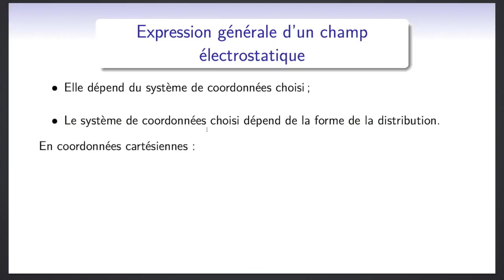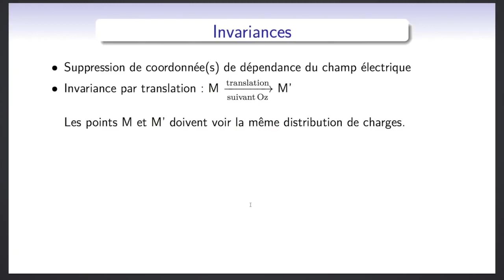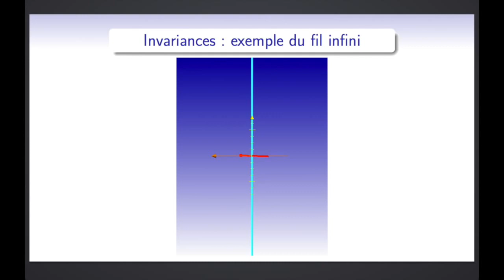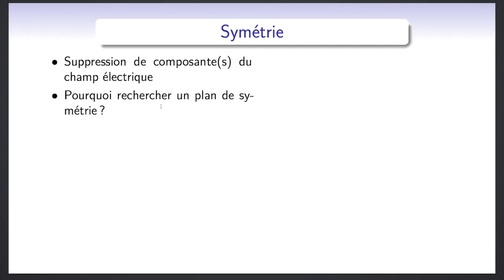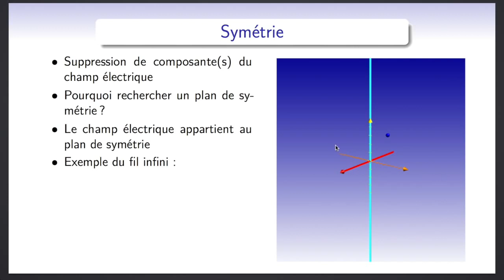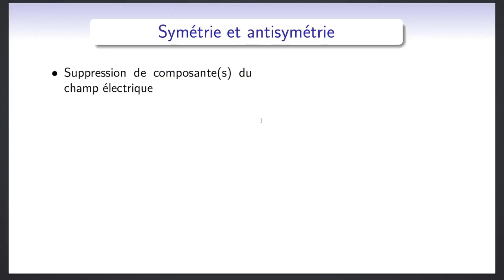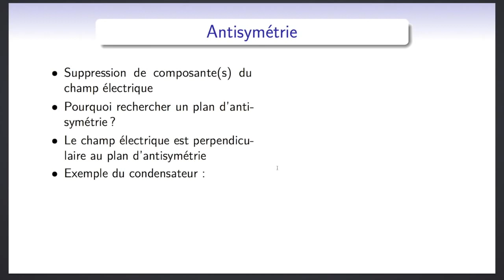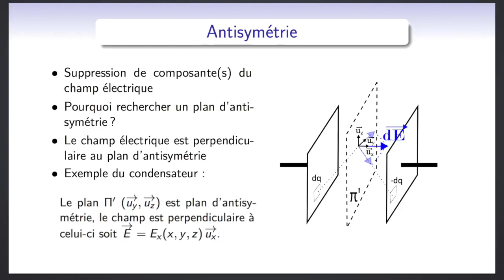Electrostatique utilisation des invariances et symétries en électrostatique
Électrostatique   utilisation des invariances et symétries en électrostatique
En physique, le champ électrique est le champ vectoriel créé par des particules électriquement chargées. Plus précisément, en présence d'une particule chargée les propriétés locales de l'espace sont modifiées, ce que traduit justement la notion de champ. Si une autre charge se trouve dans ce champ, elle subira l'action de la force électrique exercée à distance par la particule: le champ électrique est en quelque sorte le "médiateur" de cette action à distance.

Champ électrostatique - Maxicours
Champ électrostatique, potentiel : Champ électrostatique
Pour obtenir le champ électrique total en un point M, il faut sommer (de façon continue) ces champs élémentaires

Le champ électrostatique E-Champ de vecteurs E - Unisciel